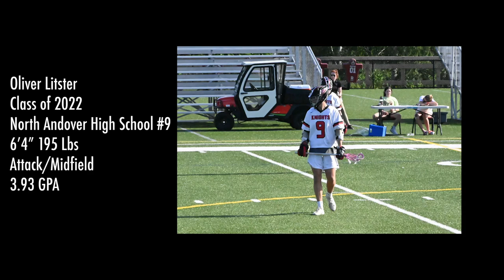Oliver Litster (C/O 2022) 2021 Spring Lacrosse Highlights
Highlights from my 2021 spring high school season!